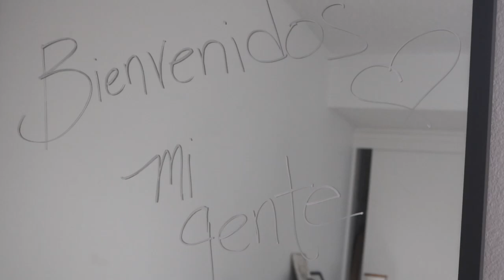My fragrance Personality | perfume tag, fun questions!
I look like an Erba Pura bottle

@SimplyAyesha  thank you for making this fun tag video!